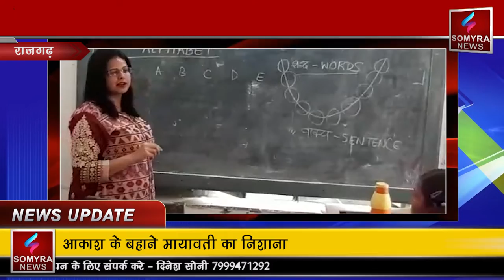राजगढ़ - कलेक्टर बनी शिक्षिका